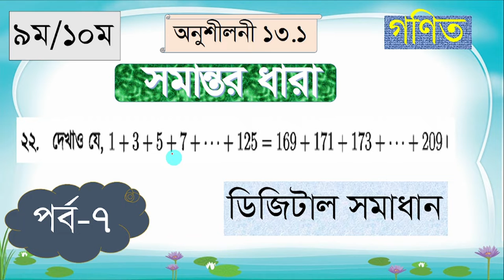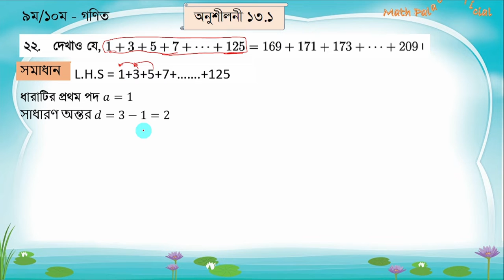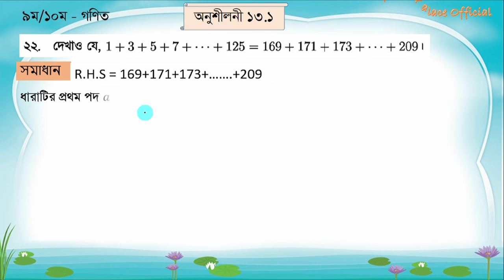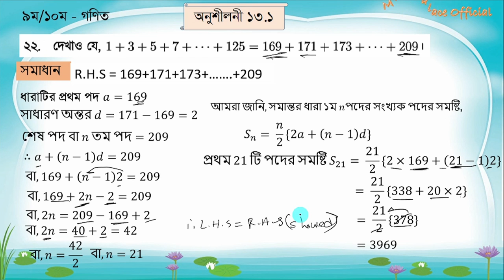পর্ব-৭ || সমান্তর ধারা || অনুশীলনী ১৩.১ || SSC Math Chapter 13.1 || এসএসসি গণিত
dharar math korar niyom,ধারা,ধারার সমষ্টি নির্ণয়ের সূত্র,ধারার অংক করার সহজ পদ্ধতি,ধারার অংক,ধারার অংক শর্টকাট,সমান্তর ধারা,সমান্তর ধারা ও গুণোত্তর ধারা,সমান্তর ধারা ১৩.১,সমান্তর ধারার অংক,series maths tricks,number series math in bengali,mottasin,mottasin pahlavi buetian,mottasin pahlavi,ssc math chapter 13.1,ssc general math,bcs
math,সমান্তর ও গুণোত্তর ধারা,bcs math class,ধারার যোগফল,ধারার অংক ssc,priliminary shortcut,সমান্তর ধারার সমষ্টি,bcs exam

সমান্তর ধারা
এসএসসি সমান্তর ধারা
নবম সমান্তর ধারা